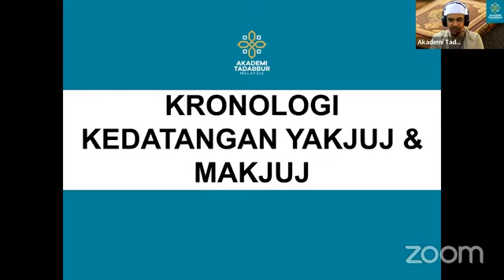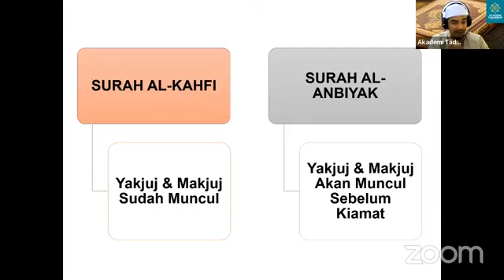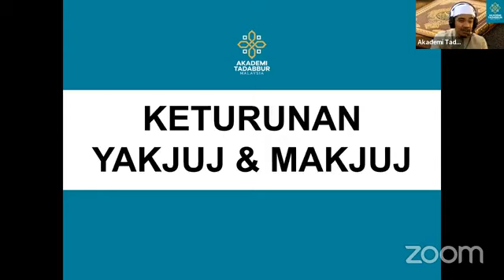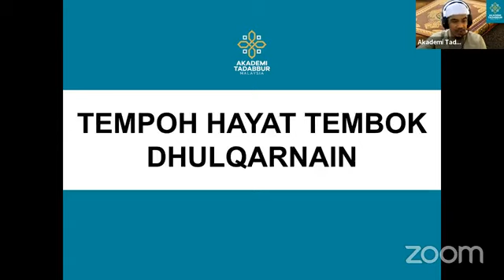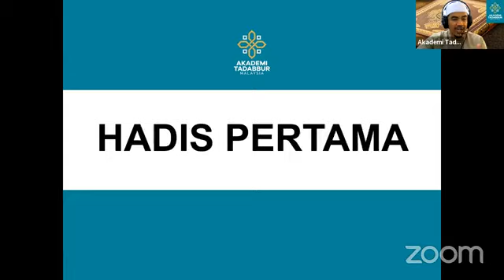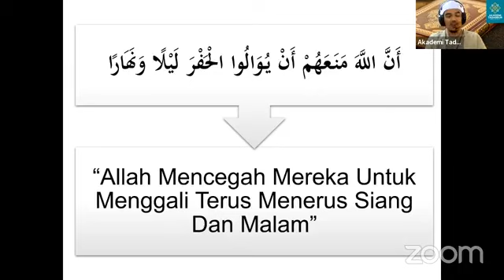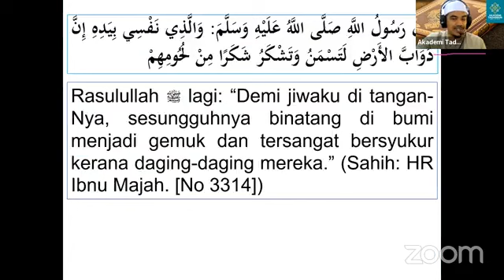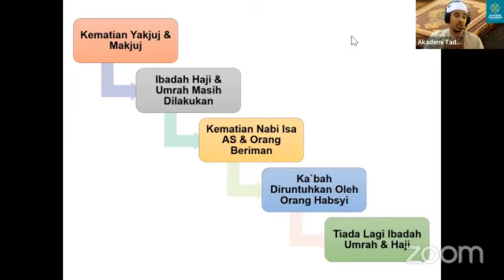KEMUNCULAN YAKJUJ & MAKJUJ DI SEBALIK TEMBOK